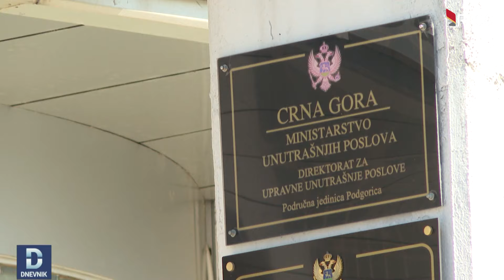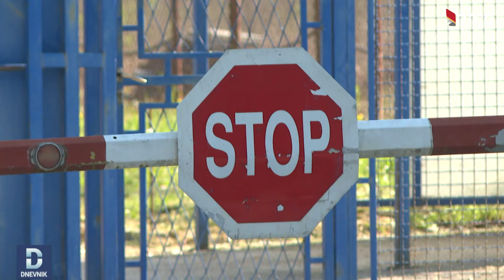DNEVNIK: Do Kvon prebačen iz Spuškog zatvora u prihvatilište za strance